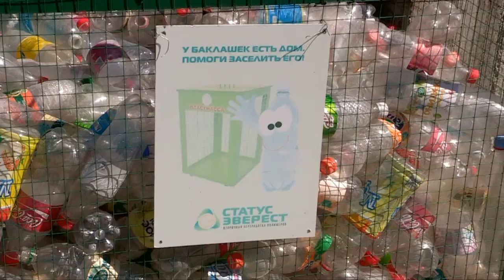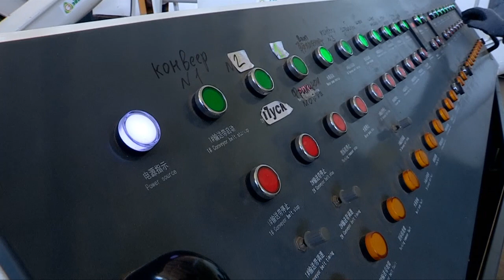Продукция кентауского мусорного завода уйдет на экспорт в Россию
Использованные пластиковые бутылки – для кого-то мусор, а для кого-то отличное сырье. В Кентау работает цех по переработке пластиковых отходов. Как говорят владельцы предприятия, проблем с сырьем у них нет. Да и едва ли с подобным дефицитом цех столкнется в ближайшие годы.